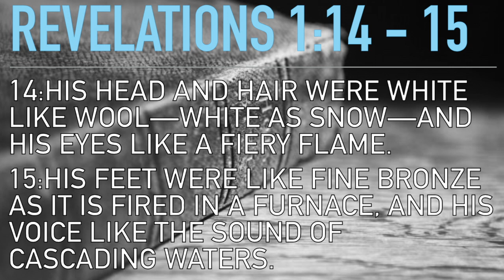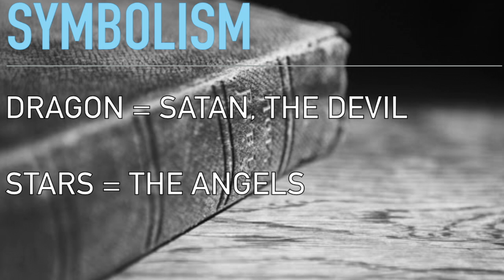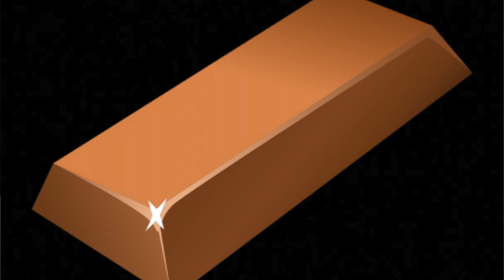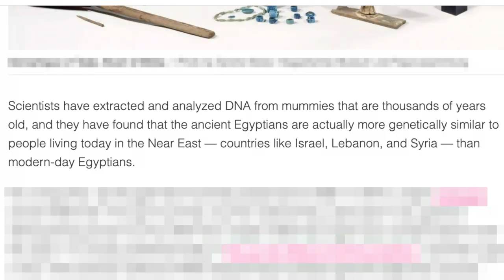A logical & theological response to Racism: Was Jesus a black man?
The popular image for Jesus is a white man in a white robe. The image for Jesus rising in popularity is a brown/ black man in a white robe. Which image is correct? Was Jesus a white man or a black man?